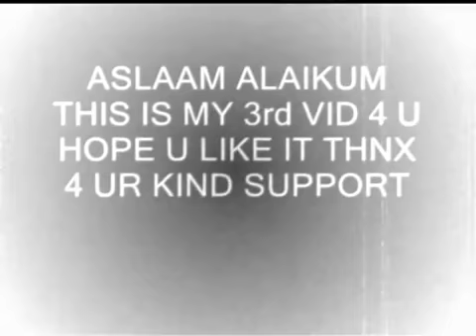SAEED HAZARA 2 mahiye